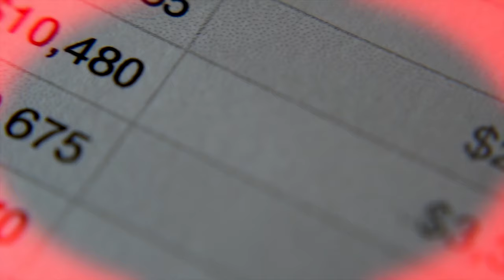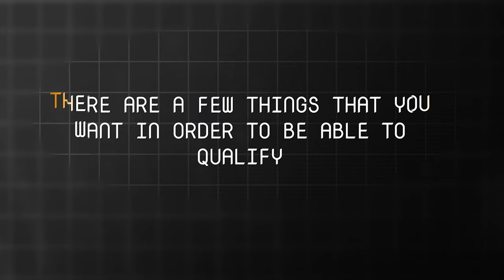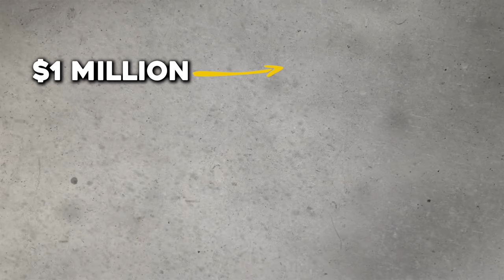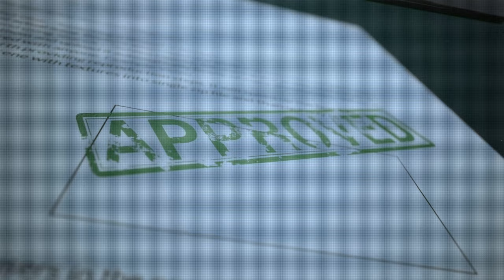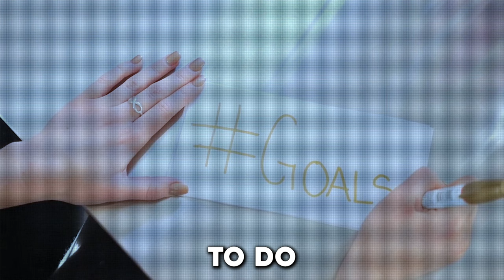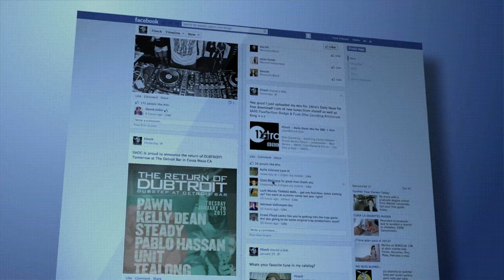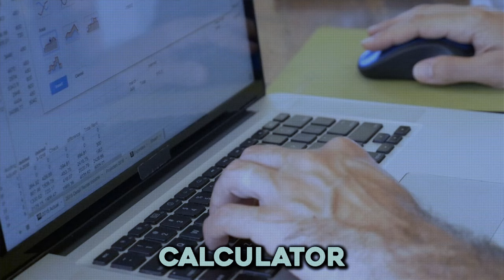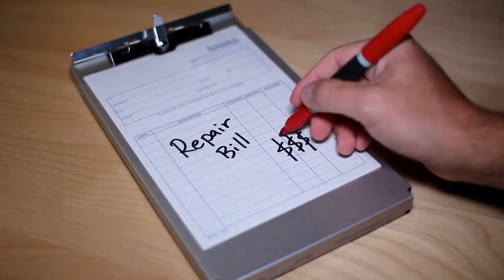Buying Your First Rental Property [ Full Guide 2024 ]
If you want to invest in real estate here is a how to guide to buying your first rental property this year

Looking to buy or sell in the triangle area of NC?

Avery Heilbron is not responsible for any decisions you make with you or your businesses finances.